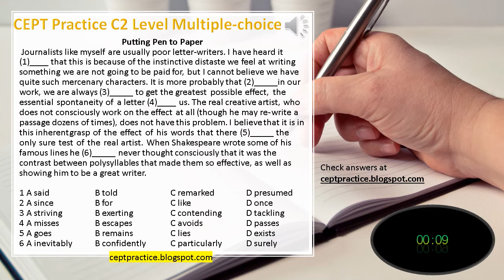CEPT Practice C2 Level Multiple-choice Cloze about Putting Pen to Paper